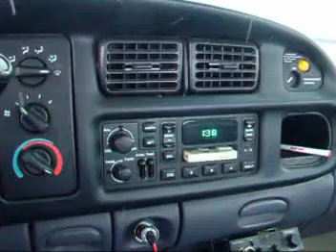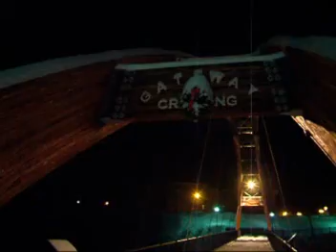Houlton Maine Winter Snowstorm...Be In One In Aroostook County!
Houlton Maine Winter Weather, Snowstorms In Maine. School's Cancelled, 14 Inches Of New Fluffy White Stuff...See Houlton Maine, Aroostook County In A January Snowstorm! Follow Maine Community Living Blog Posts Own some! Looking For More Information On Houlton Maine In Aroostook County? Maine Weather, Maine Real Estate, Anythingt You Need For Questions I Will Help You With The Answers! Here To Help!